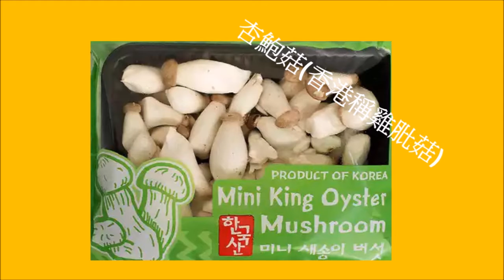Mei Mei @ Beaverton 宅在家中掛住食?? NO NO NO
呢幾個星期買咗一批食物, 便開始social distancing, 每樣食物分幾次食, 仲要唔同煮法, 咁先至冇咁悶, 亦都令留响屋企的日子中, 在飲食上也動吓腦。
所以一包杏鮑菇, 可以分開煮, 成為兩個不同的菜式, 小芥菜响99買番嚟, 冇可能一次食晒, 咪分3次, 等佢有不同命運囉。